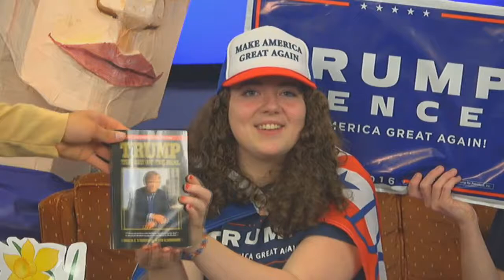2018 05 11